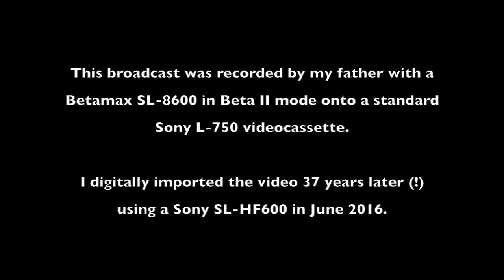Retro Xerox - 11 of 11 - Thank You For Joining Us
On May 19th,1979, Xerox sponsored the broadcast of "The Hobbit" on WCBS-TV, NY.

This is the final commercial to air, a thank-you to the viewer for joining them.